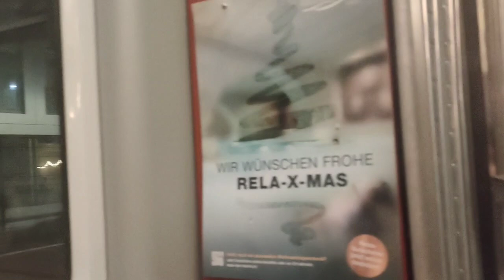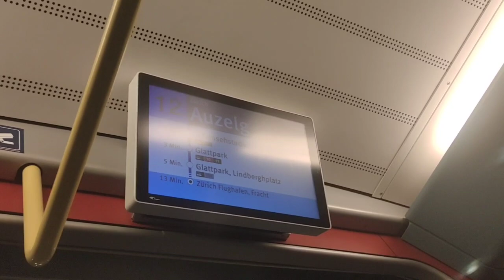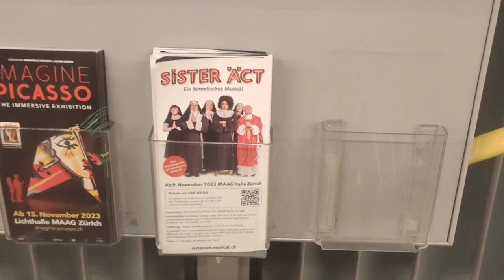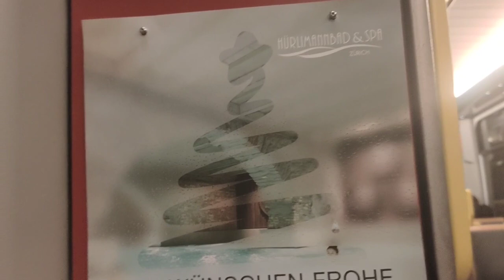Утро со мной в Швейцарии. Развод. Мои новости. 16.12.23